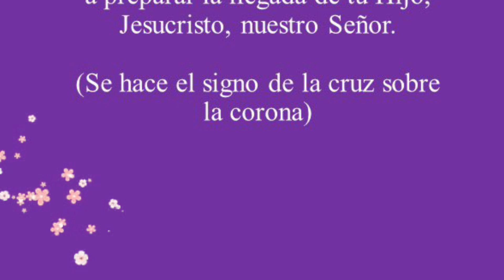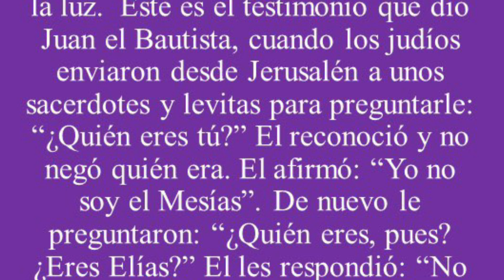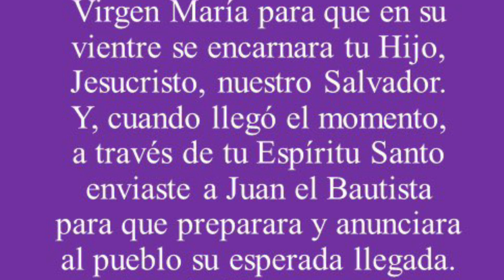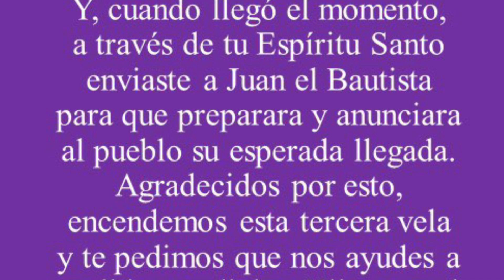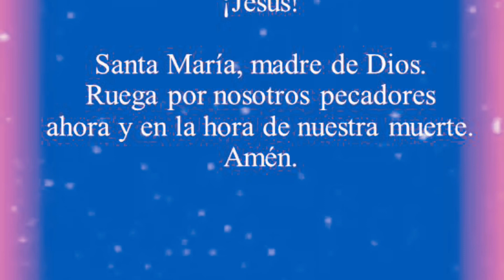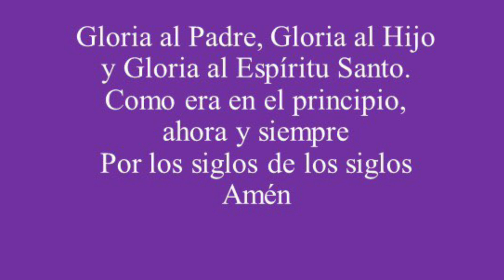Oración para encender la 3a vela de la Corona de Adviento